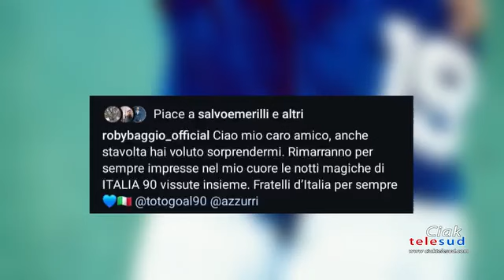Addio a Totò Schillaci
Calcio italiano in lutto. È morto, questa mattina a Palermo, dopo una lunga malattia, Totò Schillaci, 59 anni,  simbolo indelebile di Italia 90'.